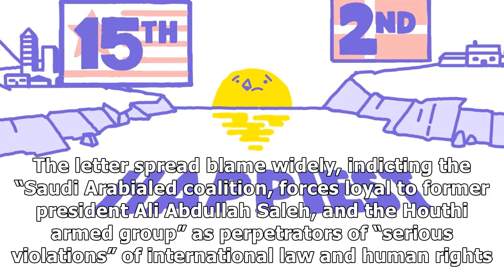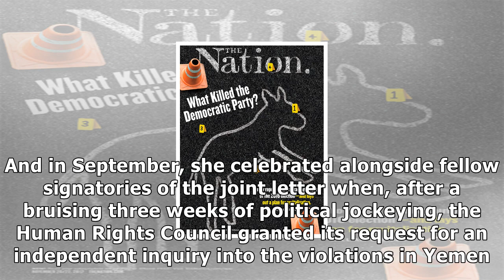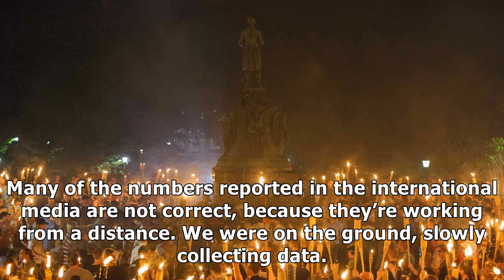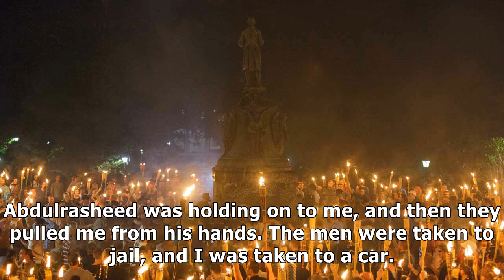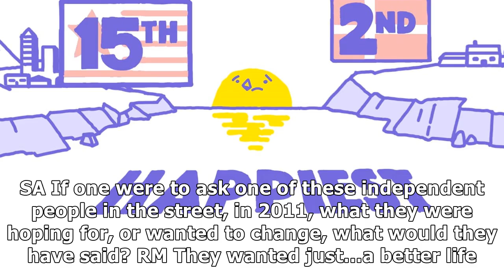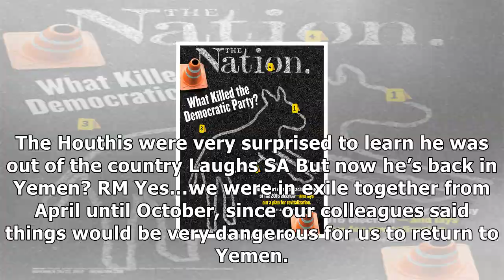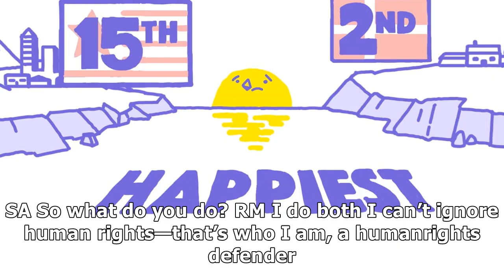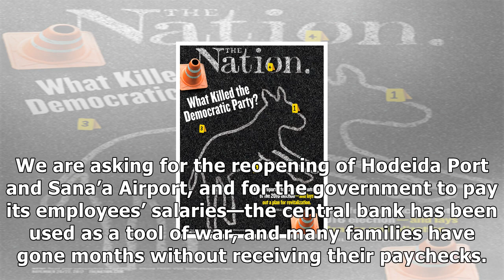Meet the courageous woman standing up to all sides in yemen’s conflict- News E